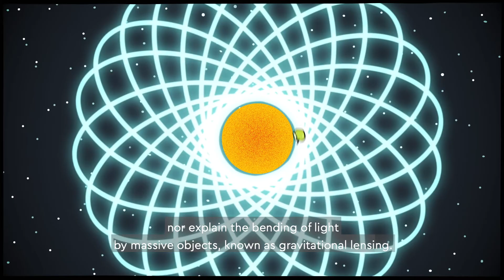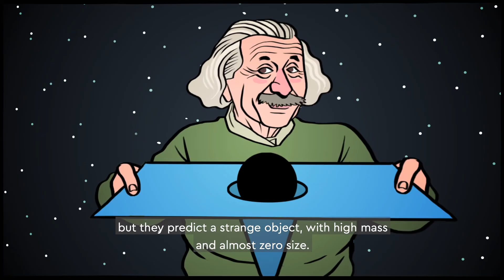What Is Gravity?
From Newton’s longstanding ideas to Einstein’s revolutionary theories, Royal Observatory Greenwich astronomers explain how our understanding of gravity has changed from looking at how gravity affects us in our daily lives and how it governs what we observe in space.